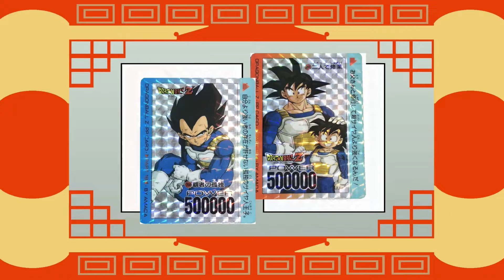ドラゴンボールZ カードバトルゲームの動画を作ってみた。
まずはじめに・・・私はプログラミングとか便利ツールを作るような事は全く出来ません。

なので動画編集ソフトを使って
やって欲しい動きを追求して強引にこの動画を作りました。

たった１分ほどの動画ですが、数時間費やしておりますので、
カード好きな方、最後まで見て頂けたら幸いです。

【ドラゴンボールカードダスに関連する動画の再生リストを作りました。】